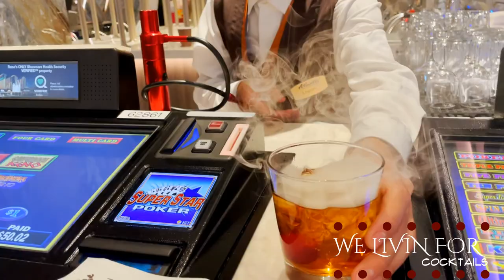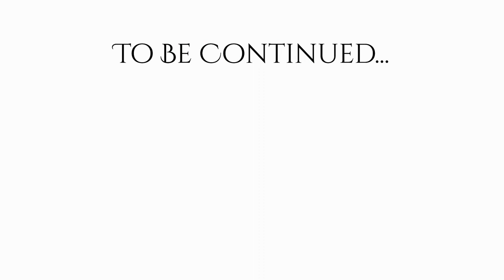The Atrium Lounge at the Atlantis Casino Resort in Reno Nevada has the BEST CREW and DRINKS!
We got so tipsy here at the Atlantis Casino Resort Spa in Reno Nevada, we almost forgot we were filming!! The drinks were very strong and the customer service was on point! The décor of this lounge made it extra special, and the music was giving all the right vibes!!

You can catch up on our Atlantis Casino Resort Spa(Reno, Nevada) Series below:

If you're livin for love, make sure to hit the Thumbs Up, Subscribe to the channel and tap that Notification Bell so you find out first about all our future adventures!

Are you ready to start a Revolution of Love?